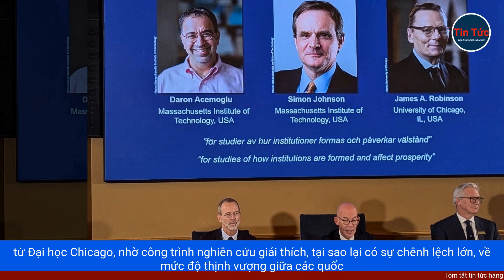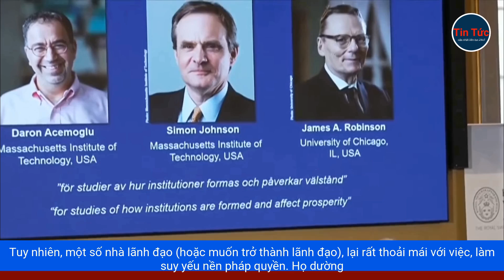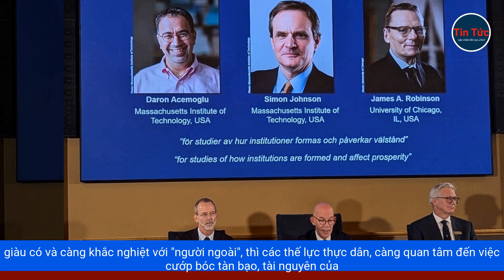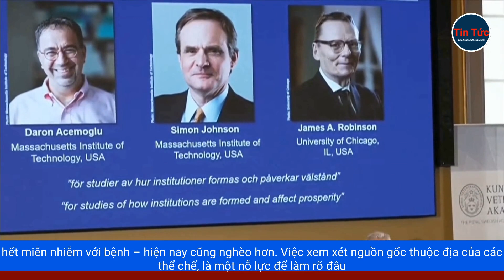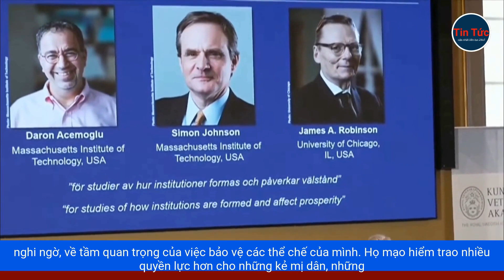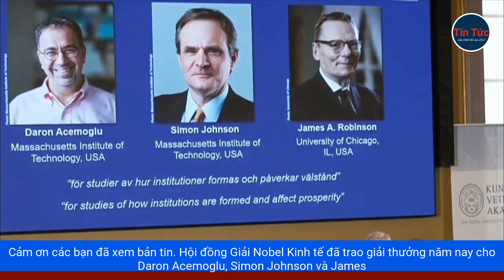NOBEL KINH TẾ 2024-VÌ SAO THỂ CHẾ VỮNG MẠNH LÀ CHÌA KHÓA CHO SỰ THỊNH VƯỢNG CỦA MỘT QUỐC GIA?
Giải Nobel Kinh tế năm nay, đã được trao cho Daron Acemoglu, và Simon Johnson từ Viện Công nghệ Massachusetts, cùng James Robinson từ Đại học Chicago, nhờ công trình nghiên cứu giải thích, tại sao lại có sự chênh lệch lớn, về mức độ thịnh vượng giữa các quốc gia. Khi công bố giải thưởng, Jakob Svensson, Chủ tịch Ủy ban Giải thưởng Nobel Kinh tế, cho biết: "Giảm bớt sự chênh lệch lớn, trong thu nhập giữa các quốc gia, là một trong những thách thức lớn nhất, của thời đại chúng ta. "Nghiên cứu đột